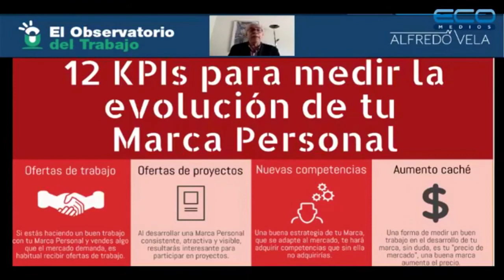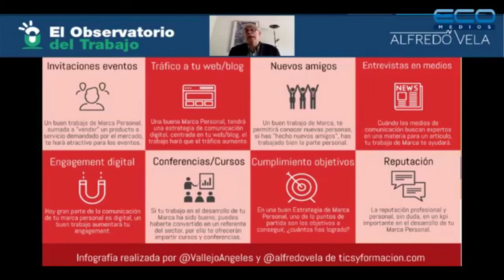El Observatorio del Trabajo con el Lic. Juan Domingo Palermo - 03 09 2020